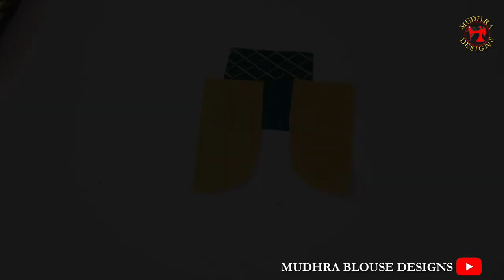Saree Blouse Back Neck Design Cutting and Stitching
How to Cut and Stitch Saree Blouse Back Neck Design | blouse designs 2020